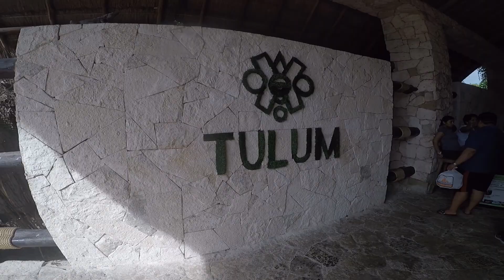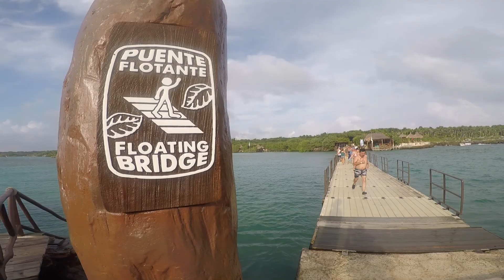My Cancun Trip 2016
Here's a video of my recent trip in Cancun shot on GoPro Hero 5. Enjoy this in 1080p.